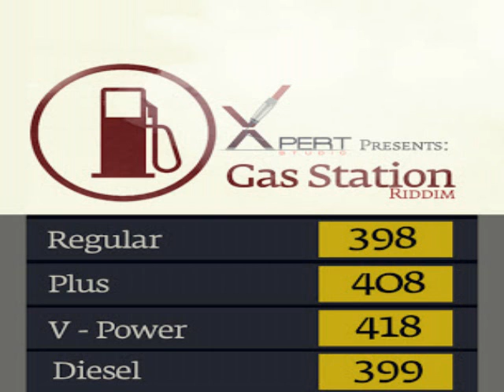Gas Station Riddim Mix - Threeks (Superstar,Nekoyan Bain,Mr. Gold'N) Soca 2013